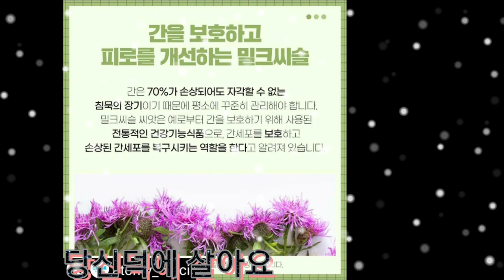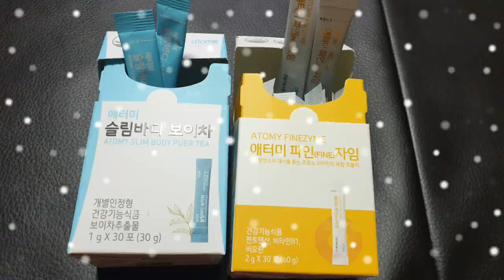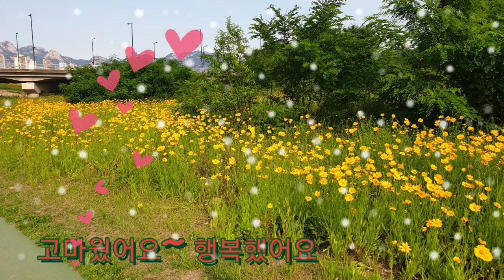이진아_챌린지_당신덕에_살아요 이진아와_함께_하는_1촌맺기_동행_프로젝트 애터미_덕에_살아요 애터미제니영 atomy_jenny_young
2014~2017년 쇼그렌증후군 면역질환 투병중
애터미_헤모힘 을 만나 기적적으로 건강을
회복했어요~
여러분과 동행하고 싶어요 💕